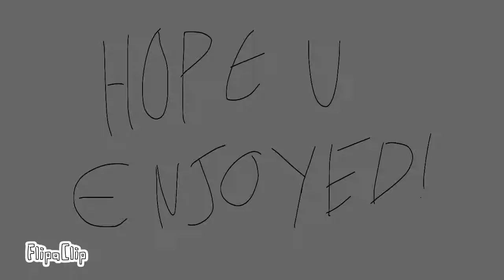CRASH MEME (WIP)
aah this belongs ti the trash :,D oooh more of Apocolyptic Piggy here are the charaters if confused
First:Pandy
Second:Doggy
Third:Yauz (Metal Dragon:Grey Sketch)
Fourth:Kitty
Fifth:Foxy
Sixth:Ura(Kraken thing:Purple Sketch)
Seventh:Dino Piggy
EEE I cant wait to finish this bad boy
Am I not a Flipaclip Master (or God) or am I not a Flipaclip Master (or God) If u do think that... Thx u :)